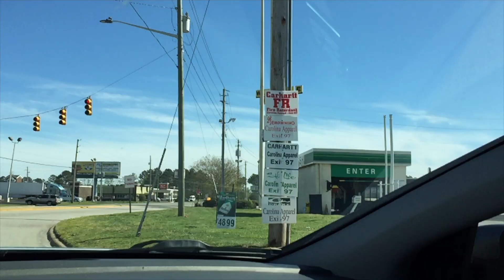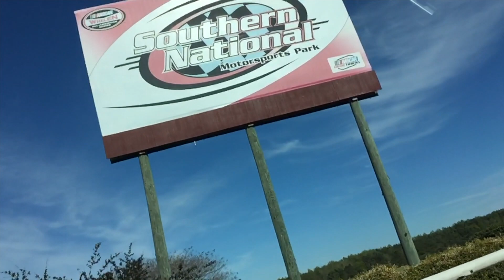RYEBREADS Southern National and Smithfield Shopping Outlets